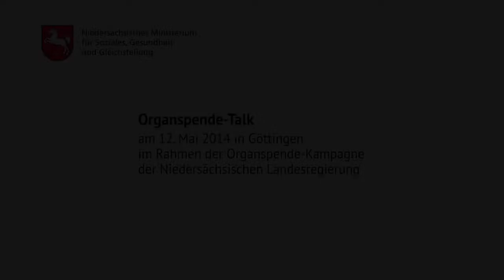Talkrunde in Göttingen zum Thema Organspende, 12.05.2014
Niedersachsens Sozial- und Gesundheitsministerin Cornelia Rundt hat am 12. Mai in Göttingen gemeinsam mit Experten und Patienten über das Them Organspende diskutiert. Zum Nachdenken animierten besonders die Menschen, die gerade auf ein Organ warten oder die sich noch gut an die Zeit erinnern können, in der sie auf ihr inzwischen empfangenes Spenderorgan warteten.